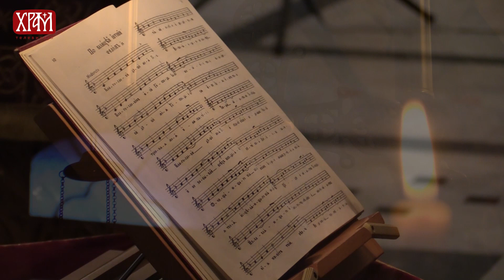Молитва против хулних помисли